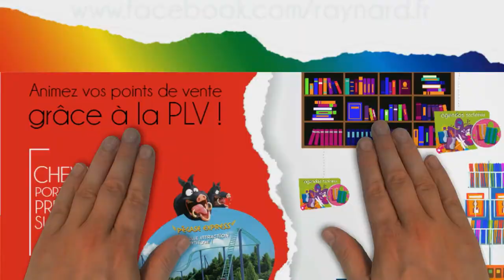RAYNARD expert en plv de comptoir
Vous vendez vos produits dans différents points de vente ?
Alors pour développer les ventes, consultez Raynard, l’expert en PLV.
Fannie utilise les porte-dépliants partout dans son agence de voyages.
Helena les chevalets et présentoirs promotionnels sur ses comptoirs.
Et Damien a fait un malheur à la rentrée scolaire avec les suspensions !
La P.L.V par Raynard, un + stratégique pour votre marque !